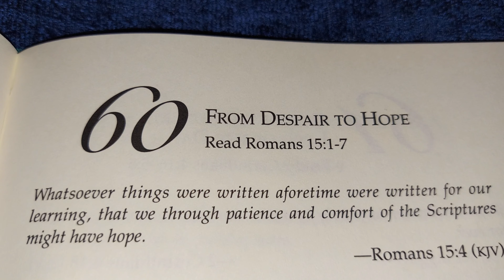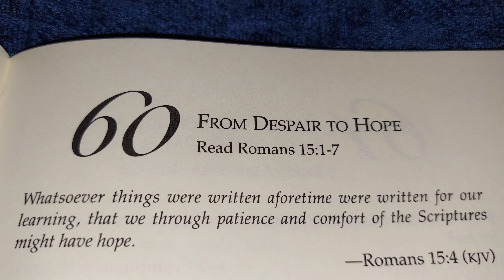FROM DESPAIR TO HOPE 🙏 🌎 ⛪️ January 10, 2024 WED. 🌞